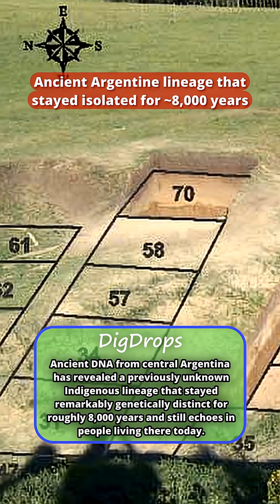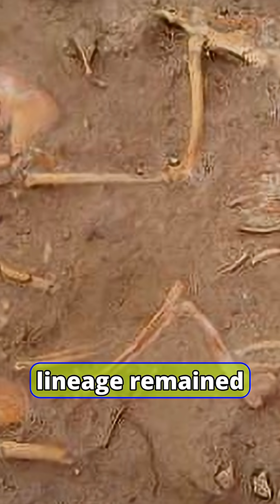8,000 Years Without Mixing: The Hidden Ancestry of Argentina Reveals Itself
Ancient DNA from central Argentina has revealed a previously unknown Indigenous lineage that stayed surprisingly genetically distinct for roughly 8,000 years. Researchers sequenced DNA from over 200 ancient individuals from the Pampas region and compared them with hundreds of genomes from across the Americas.

Instead of a constant genetic crossroads, they found a deep “central Argentina lineage” that dominates the region’s ancestry from early Holocene hunter-gatherers through to about the 1800s – despite changing climates, lifeways, and neighbors. Traces of this same lineage still appear in modern Argentinians today, making the Pampas one of the clearest examples of long-term population continuity in the Americas.